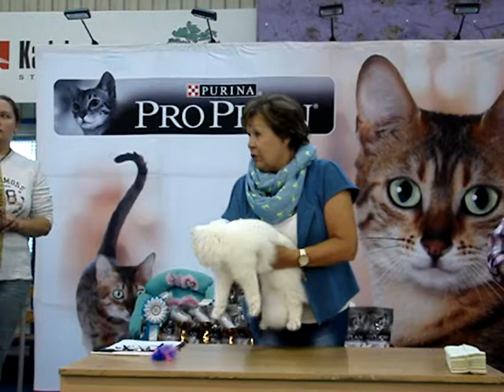Mona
Renata's Diamonda Dream Catsilver of Anneli Alle